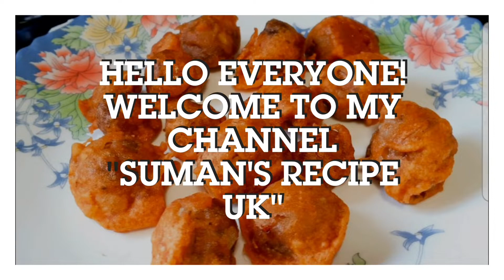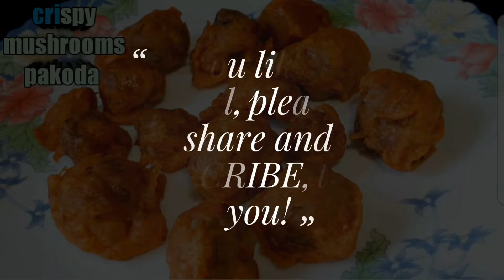Crispy Mushrooms Pakoda Recipe❤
In This Video I Am Showing How To Make/ Cook Crispy Mushrooms Pakoda,
Mushroom pakoda taste very crispy, juicy and delicious.
Very Easy To Make ,
Easy Steps To Follow.